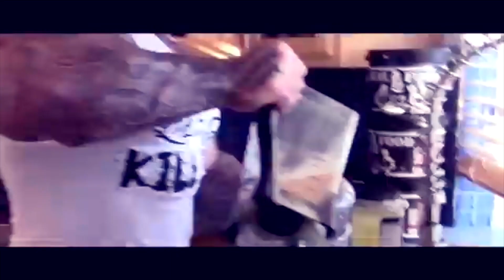أشهر لاعبي كمال الأجسام الذين قتلتهم المنشطات /Bodybuilding champions victims of steroids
تعتبر رياضة كمال الأجسام من الرياضات الخطيرة حيث يبقى لاعبوها في تنافس دائم لتكوين بنية جسدية قوية بطرق غير مشروعة؛ فتجعل نهايتهم مأساوية. نستعرض اليوم بعض لاعبي كمال الأجسام الذين انتهت حياتهم بشكل مأساوي.

بعض الكلمات المفتاحية:
STERIODES ANABOLISANTS#
كمال الأجسام
MUSCULATION ET LES PRODUITS DOPANTS
BODYBUILDING

@MORD FIT

■متنساش تدعمني بلايك للفيديو وتشترك في القناة لأول مرة ليك هنا لأن وجودك مشرفني، وشغل  زر التنبيهات عشان يوصلك إشعار أي فيديو جديد